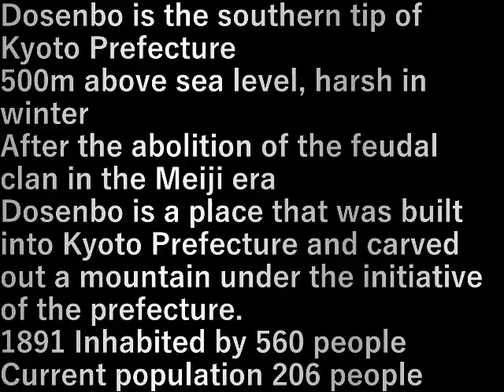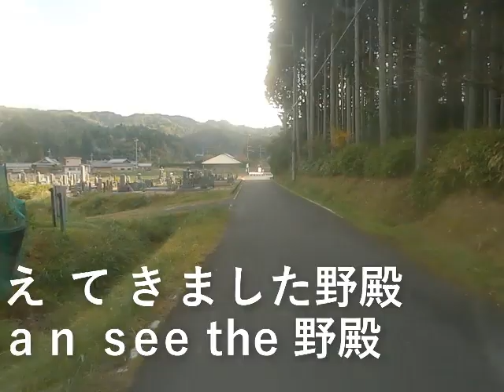限界集落を巡る 童仙房(どうせんぼう)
童仙房(どうせんぼう)は京都府の南の端

標高５００ｍ、冬は過酷。

明治に入り廃藩置県後、
童仙房は京都府に組み込まれ、
府主導で山を切り開き作られた地。

１８９１年、５６０人が居住した。
現在の人口２０６人。

設備屋の適当田舎暮らし